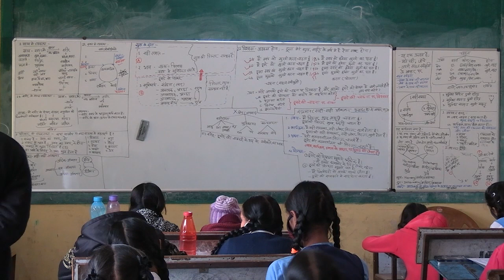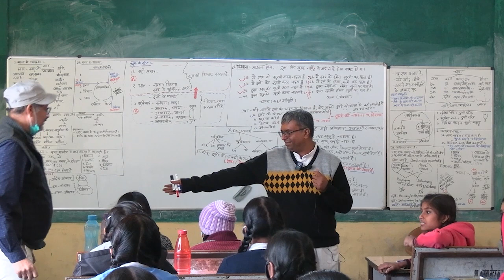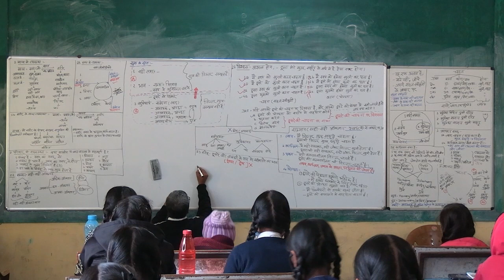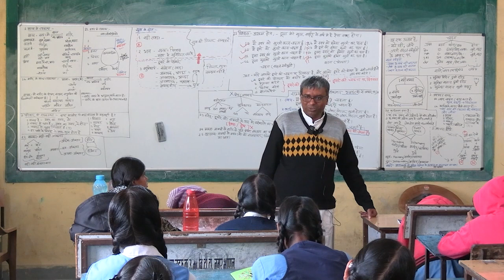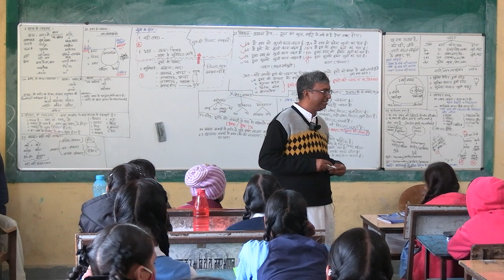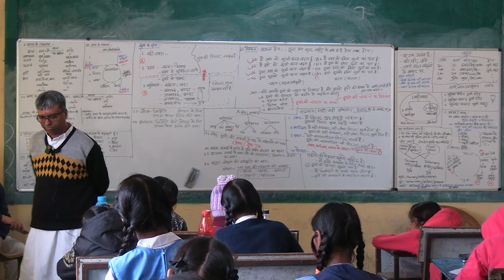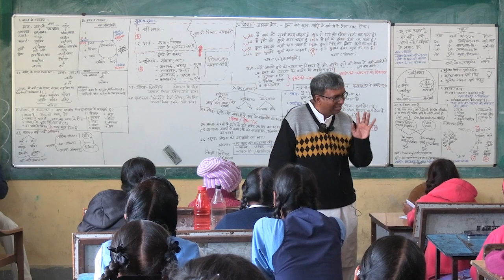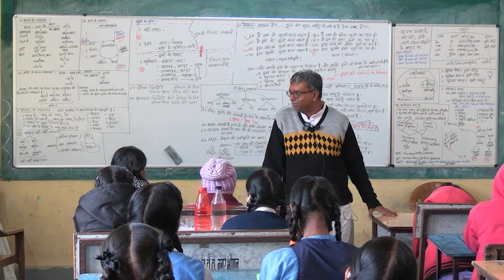D4 S3 Other Feelings